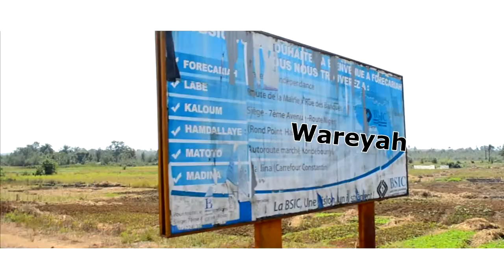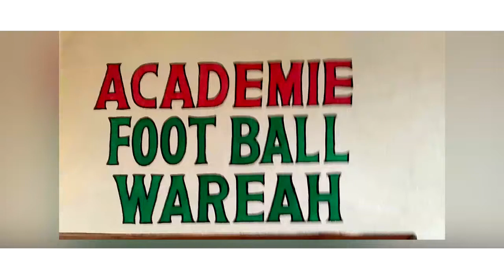5 avril 2021